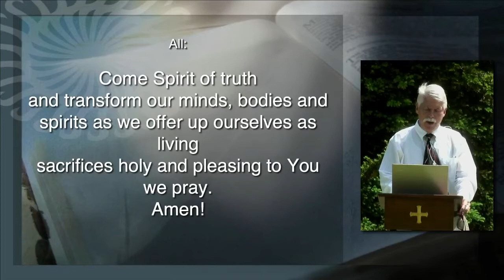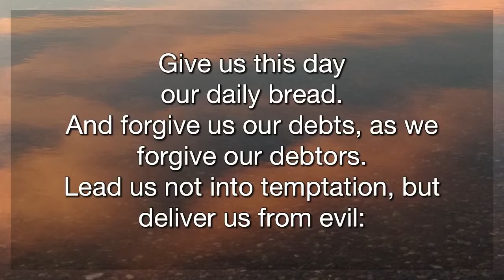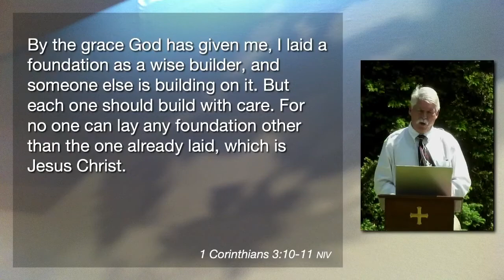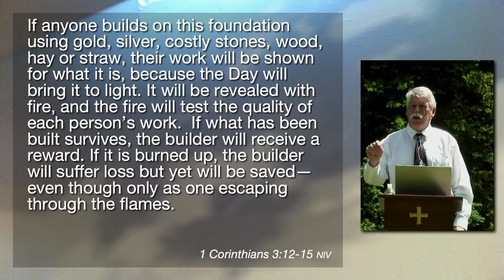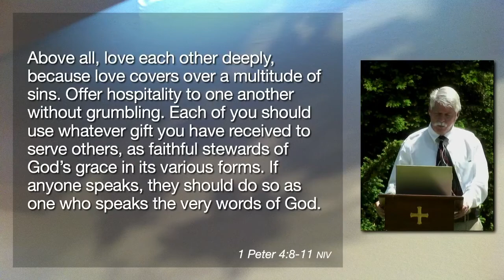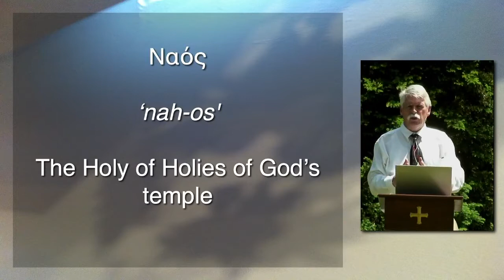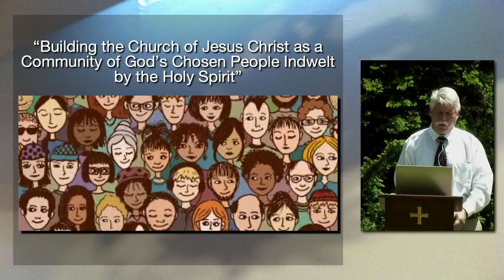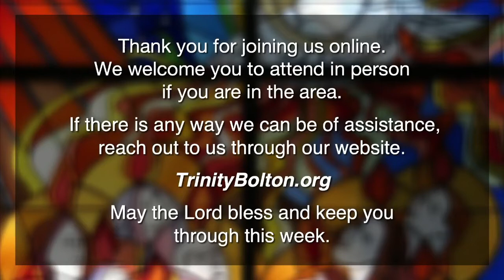2021 5 23 Trinity Church, Congregational of Bolton MA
Songs of Praise: "King of Kings", "Come, Holy Spirit, Come"

Sermon: "Building the Church of Jesus Christ as a Community of God’s Chosen People Indwelt by the Holy Spirit” (message #8 in a sermon series on 1st Corinthians) | Pastor David A. Smith

Songs of Consecration: "How Firm a Foundation", "We Will Feast i n t he House o f Zion"